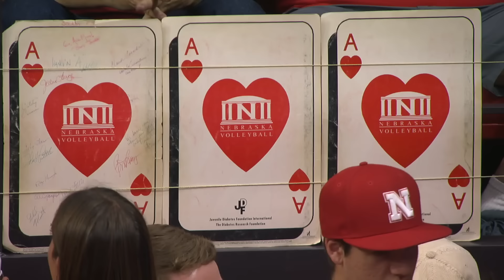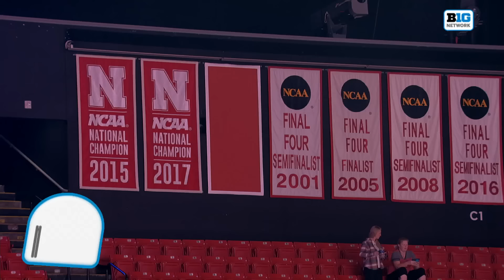Creighton at Nebraska | Sept. 6, 2023 | B1G Volleyball in 60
Merritt Beason led with 17 kills and seven digs in the 4th-ranked Cornhuskers 3-1 victory over the 16th-ranked Bluejays.